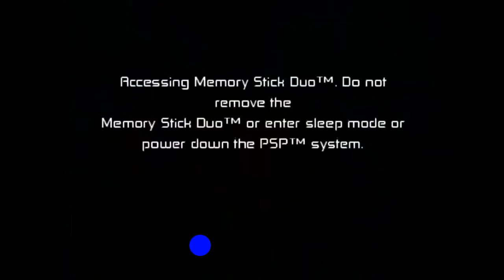CONHEÇAM OS ALIENS DARKS – Ben 10 Protector Of Earth (#04)